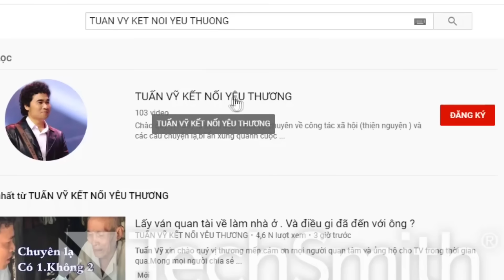Anh Đen Giao lưu văn nghệ ở nhà chị Nga ( Hải Dương )